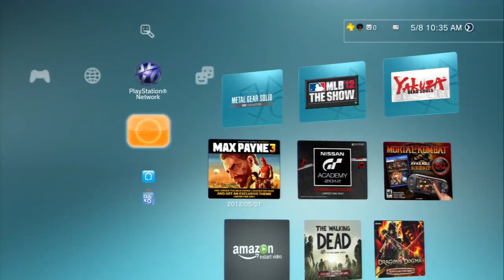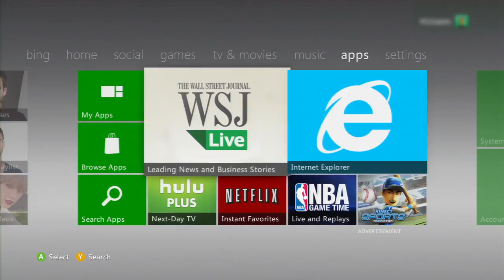Bonus Round - Episode 633 Act 1